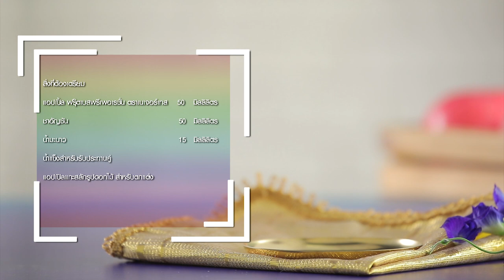ชาแอปเปิ้ลอัญชัน ทำง่าย สไตล์ "อ.ยิ่งศักดิ์"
ชาแอปเปิ้ลอัญชัน  ผลิตภัณฑ์เนเจอร์เทส

แอปเปิ้ล ฟรุ๊ตเบสพรีเพอเรชั่น ตราเนเจอร์เทส    50  มิลลิลิตร
ชาอัญชัน                  50 มิลลิลิตร
น้ำแข็งสำหรับรับประทานคู่
แอปเปิ้ลแกะสลักรูปดอกไม้ สำหรับตกแต่ง

 1. ใส่แอปเปิ้ล ฟรุ๊ตเบสพรีเพอเรชั่น ตราเนเจอร์เทส ลงในแก้วเสิร์ฟตามด้วยน้ำแข็งจนเต็มแก้วจากนั้นใส่ชาอัญชันและน้ำมะนาวตกแต่งด้วยแอปเปิ้ลแกะสลักรูปดอกไม้ พร้อมเสิร์ฟ

▲Line @yingsakfood